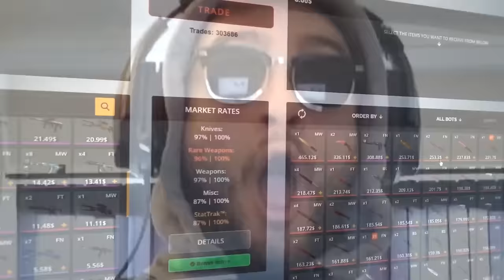Snax - The Polish Iron Man (CS:GO)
The site is owned by McSkillet, and it only trades SKINS!

Tracklist:
Dougal & Gammer - Fuck Me I'm Famous
Le Castle Vania - LED Spirals
Nirvana - SLTS
Rocky Theme